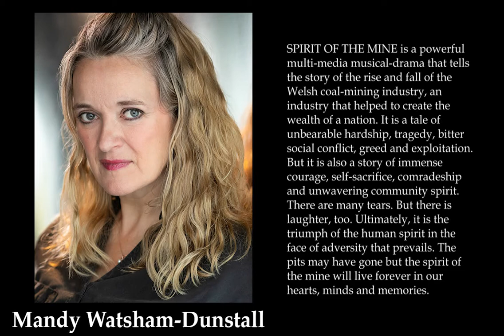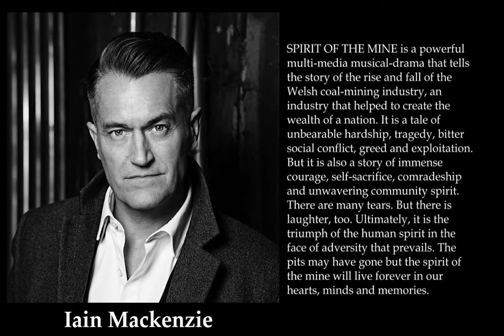"Precious Days" from Geoff Eales' "Spirit of the Mine" sung by Adrian Li Donni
Geoff Eales - piano/keyboards/programming/arranger
Nick Pugh - bass/programming/recording engineer
Leighton Jones - male voice choir/vocal recording engineer
Hollie-Anne Clark - backing vocals
Andy Findon - flute/penny whistle
Ian Laws - guitar